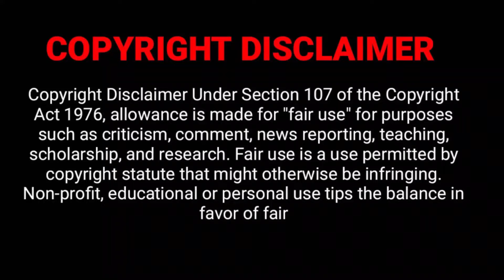கெட்டவனுக்குள் ஒரு நல்லவன் உண்டு |Voice Movie Short |tamil dub